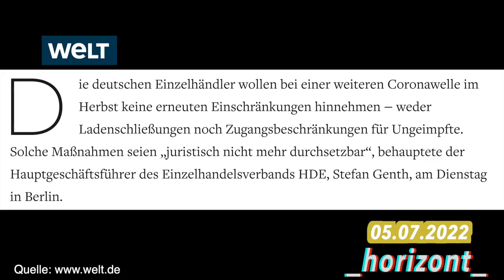Stefan Genth HDE Hauptgeschäftsführer mit wiedersprüchlichen Aussagen - Impfpflicht - Horizont